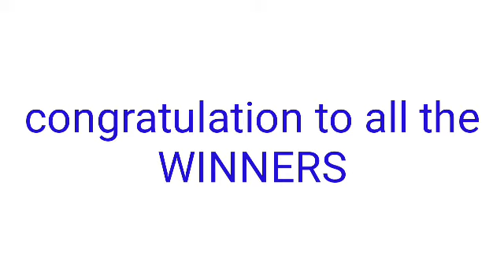STL - QUIRINO PROVINCE,MARINDUQUE March 5, 2022 2ND DRAW RESULT